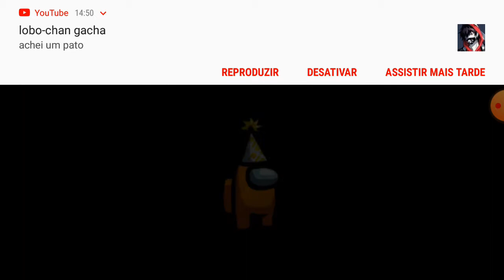Among us-se eu morrer o vídeo acaba.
Galera, o verde me matou. Mas graças a Deus o azul reportou meu corpo e o verde foi jogado. Depois, pela situação de call do amarelo com o branco o branco foi jogado. Ganhei o jogo, uhuuuuuuu!